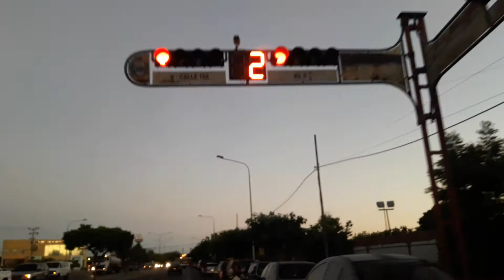El Burro también hace su cola para la gasolina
San Francisco Estado Zulia